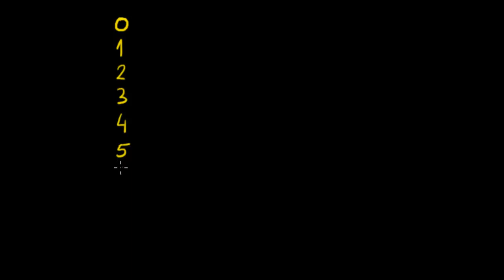Liczby od 0 do 19